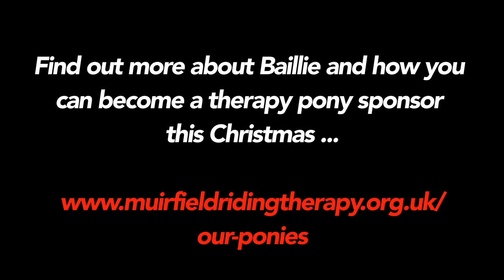12 Days of Christmas - Day 6 'Baillie'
Muirfield Riding Therapy ponies and the Thursday morning session volunteers present. The 12 Days of Christmas, Day 6 'Baillie'

Day 6: "On the sixth day of Christmas, Baillie gave to me, six poles a-laying!"